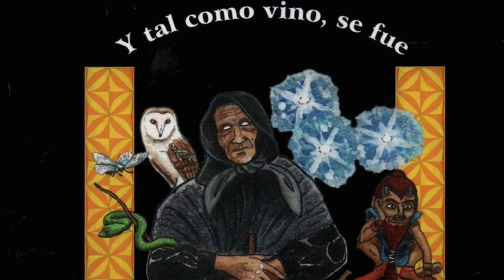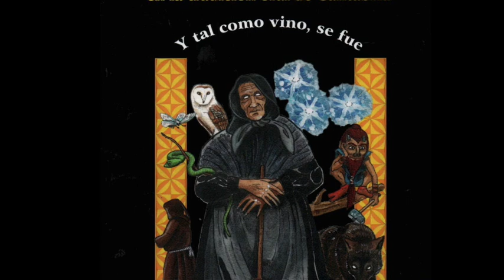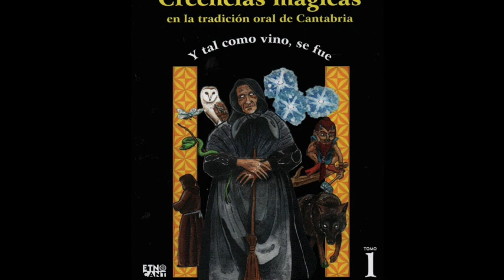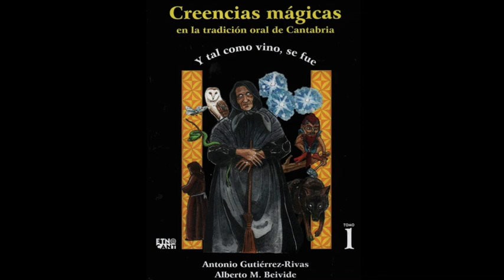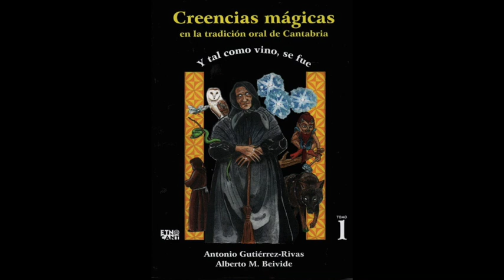Proyecto Terror - Creencias mágicas en la tradición oral de Cantabria, con EtnoCant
🦇Nuevo capítulo de la krypta de Proyecto Terror 👁 Sobre creencias magicas, leyendas, tradición oral y misterio en Cantabria 🎙 Con Antonio Gutiérrez-Rivas y Alberto Martínez Beivide (EtnoCant / Cantabria Oculta) 🦉

💀PROYECTO TERROR
Dirige y presenta: Patricia Prida
Desde 2004, radio, divulgación, terror, cine, literatura, misterio, folk horror, cultura gótica, leyendas, relatos, dark music…

Fragmento audio película: “The wicker man” (1973. Robin Hardy)